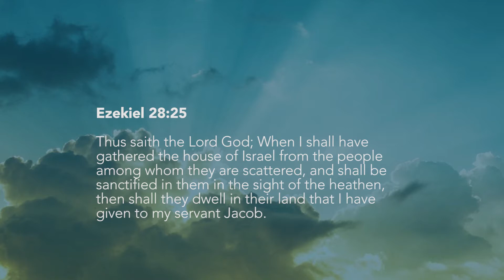AFRICA AND AFRICANS IN THE BIBLE: GOD HAS NOT FORGOTTEN AFRICA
The video discusses the presence of Africa and Africans in the Bible, as supported by Revelation, Oral Tradition, Research and Actual Texts in the Bible.